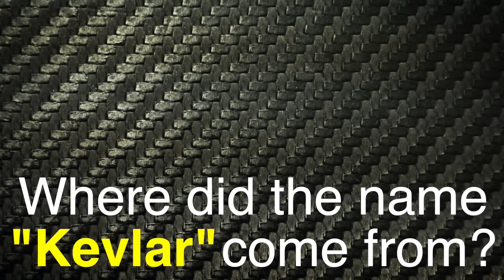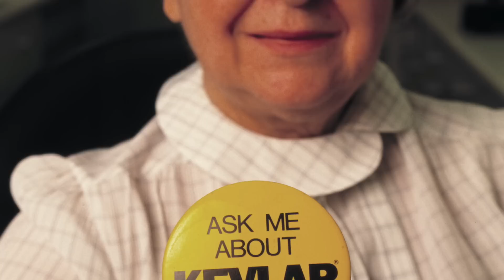Who Invented Kevlar?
In this video, we explore the fascinating story behind Kevlar, the life-saving material used in bulletproof vests, helmets, and more. Learn about its inventor, Stephanie Kwolek, and the serendipitous discovery that changed the world. We’ll dive into what Kevlar is, how it works, the origin of its name, and how one person’s curiosity revolutionized modern materials science.

Timestamps:
0:16 – Introduction
1:01 – Who was Stephanie Kwolek?
1:41 – Early life and career at DuPont
2:20 – The challenge of creating stronger fibers
2:58 – The accidental discovery of Kevlar
4:12 – Applications of Kevlar
4:48 – The reason behind the name "Kevlar"
5:57 – Stephanie Kwolek's legacy
7:12 – Conclusion